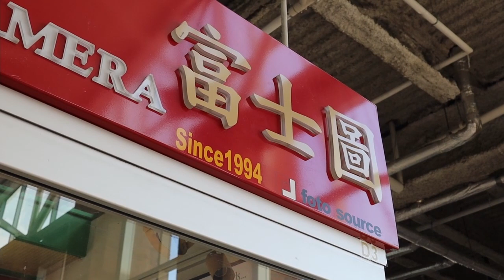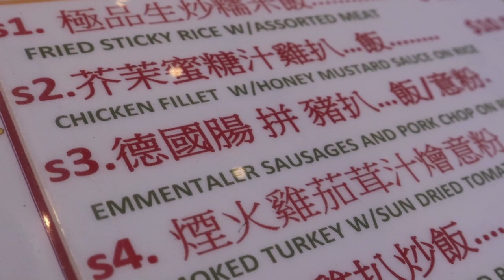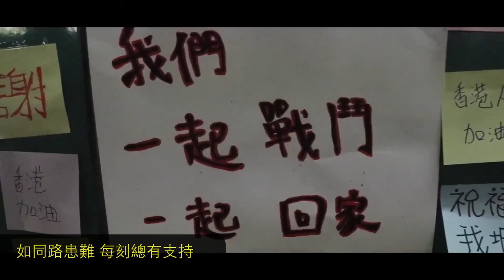香港台 - 墨路人：澳洲總理與習近平會面 深入探討澳中關係未來走向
支持《香港台》：
-加拿大 Interac e-Transfer® 電子轉賬
-銀行：Canadian Imperial Bank of Commerce
分行地址：4360 Highway 7, Unionville, ON L3R1L9
分行號碼：01642
戶口號碼：2884119
Swift Code：CIBCCATT